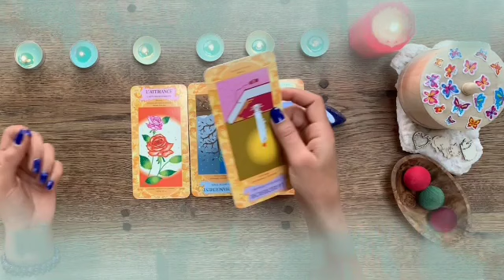تاروت برج الميزان من 29 إلى 10 فبراير //عودة المشاعر الصادقه للعلاقه❤️رغم وجود الطاقه السلبية بينكم😔